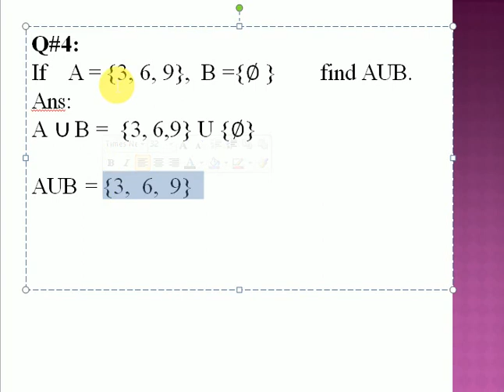Class 7 Maths Video 2 Exercise 1 Q # 4